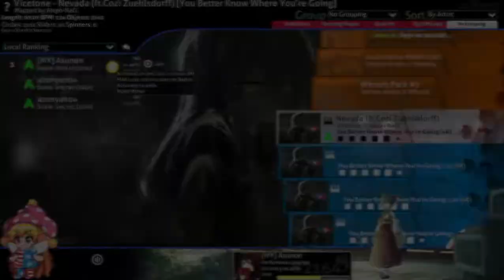osu!mania: Nevada (ft.Cozi Zuehlsdorff) [4K] You Better Know Where You’re Going 5.09*- A 94.66%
Practicing 5* maps :D

Artist: Vicetone